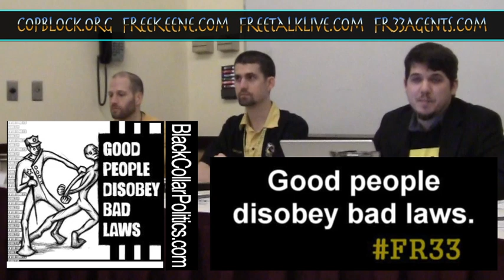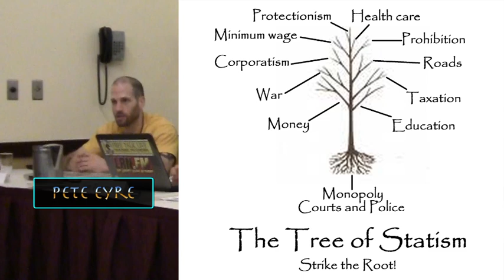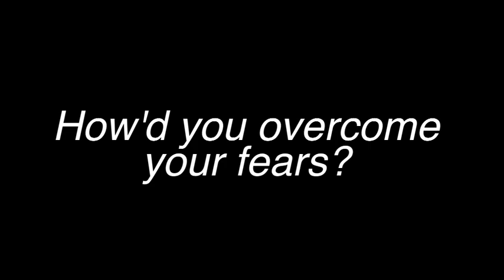On Civil Disobedience; A Conversation from Liberty Forum 2012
The edited video of the civil disobedience panel held at the 2012 Liberty Forum, in which Pete Eyre, Ian Freeman & Jason Talley converse with those present about ideas, strategy and impact.

Recorded on Friday, Feb. 24th, 2012 at the Nashua, NH Crown Plaza.